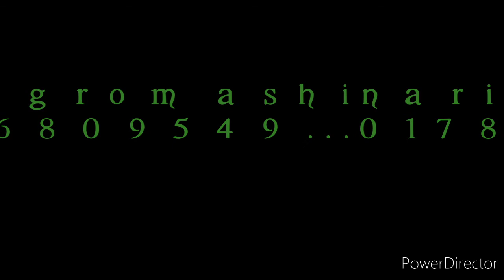বাংলাদেশের তৈরি ছোট দারুন একটা মেশিন। ভুট্টার দানা আলাদা করার জন্য আর বড় মেশিন ভাড়া করে আনার প্রয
বাংলাদেশের তৈরি ছোট দারুন একটা মেশিন। ভুট্টার দানা আলাদা  করার জন্য আর বড় মেশিন ভাড়া করে আনার প্রয়োজন নেই। প্রয়োজন নেই লেবার ভাড়া করার। বাড়িতে বসে যে কেউই মেশিন চালাতে পারবে। ছোট শক্তিশালী ও দামে সাশ্রয়ী।

বৈশিষ্ট্যঃ

১।শক্তির উৎস 0.5 অশ্বশক্তির মটর।
২। বিদ্যুৎশক্তি 220 ভোল্ট।
৩। মহিলারাও খুব সহজে কাজ করতে পারবে।

 কার্যক্ষমতাঃ
ঘণ্টায়  240 কেজি।
 অর্ডার করার নিয়মঃ  অবশ্যই পরিবহন খরচ সর্বনিম্ন 2000 টাকা ব্যাংক; বিকাশ ;রকেট এর মাধ্যমে দিতে হবে।